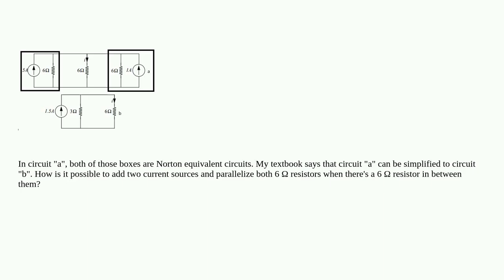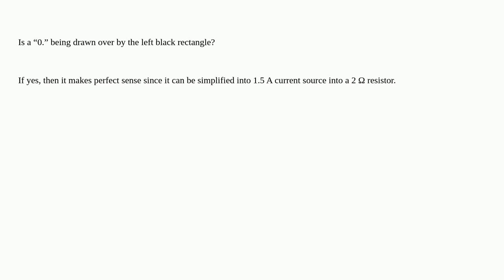Electronics: How is circuit "a" simplified to circuit "b"?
How is circuit "a" simplified to circuit "b"?

A special thanks goes out to the community

  circuit-analysis norton